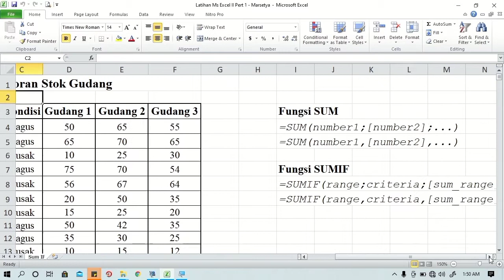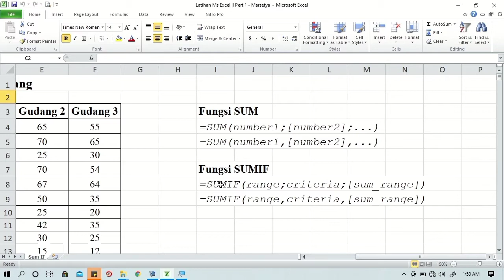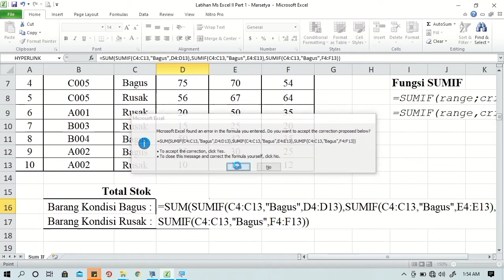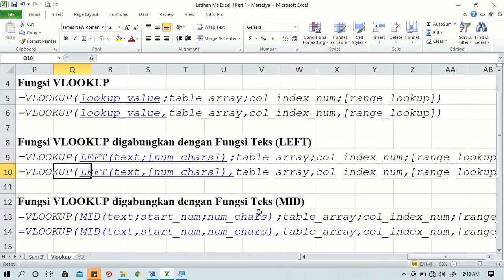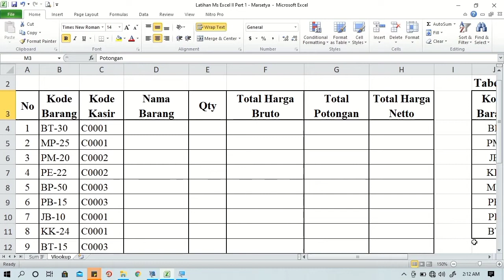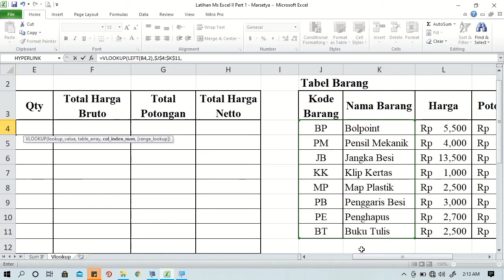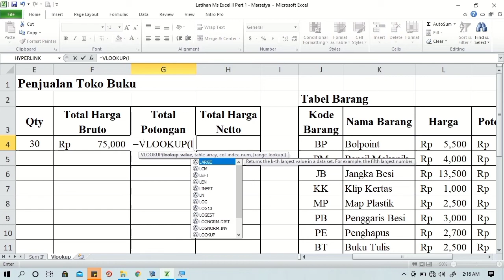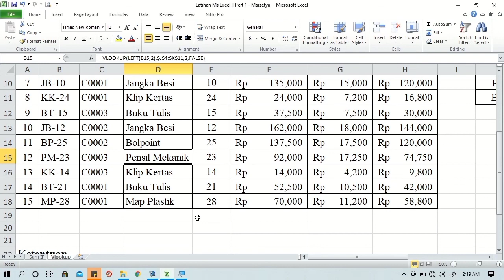Video Tutorial Ms Excel II - 1 Penggabungan Fungsi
Pada video ini, saya menyampaikan materi Ms Excel II menggunakan Microsoft Excel 2010, sebagai berikut:
1. Penggabungan Fungsi SUM dengan SUMIF
2. Penggabungan Fungsi VLOOKUP, Fungsi Teks, dan perkalian.

Semoga bermanfaat.